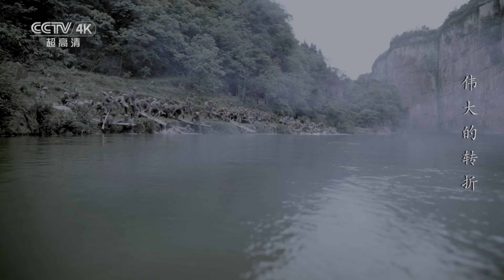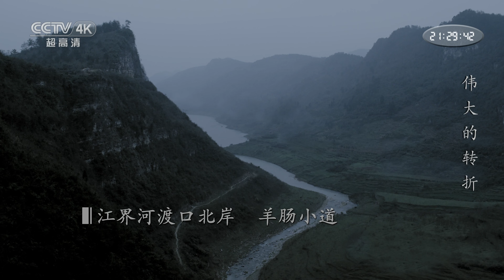【4K】没有船就自己造船 刘伯承带将士们准备夜袭渡河《伟大的转折》EP05【CCTV热播剧场】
Highlight：刘伯承教导将士们如何区分雄性竹子和雌性竹子，并说雄性竹子材料坚实更适合做筏子，雌性竹子要留下给老百姓。竹筏做好了，刘伯承下令准备夜袭渡河，并分为偷渡和强渡两个方面。

■□剧情简介■□
该剧讲述了毛泽东等革命元勋在红军长征途中自通道转兵以后，指挥中央红军粉碎数十倍国民党军围追堵截从而重出生天的故事。